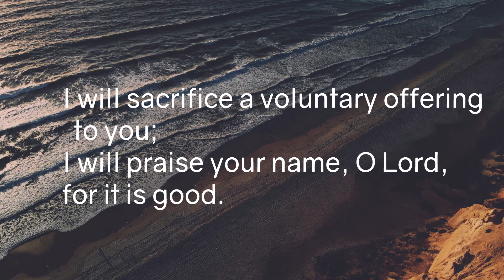Psalm 54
Check out 1 Samuel 23 to understand the context of this Psalm. Again, what can we learn from David's response when heartbreak is all around him?